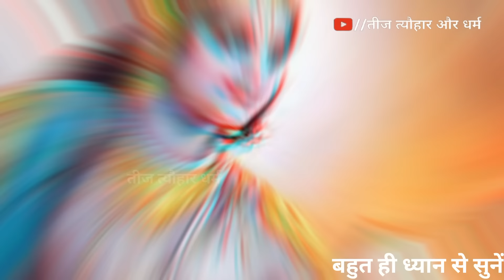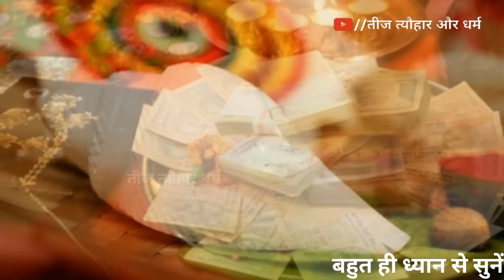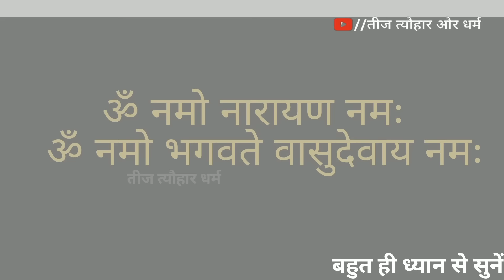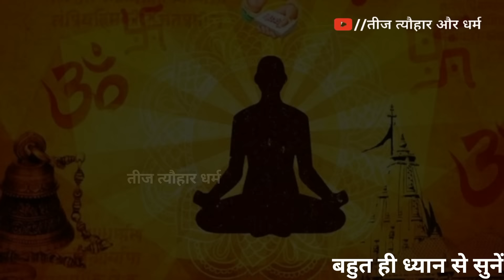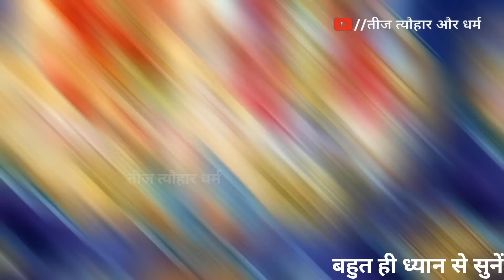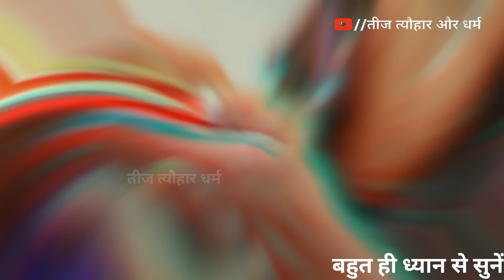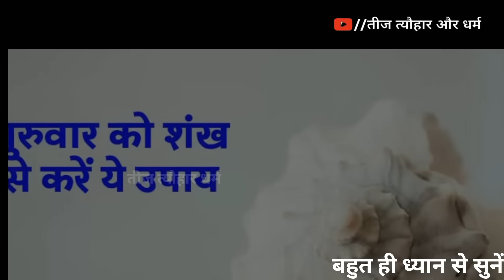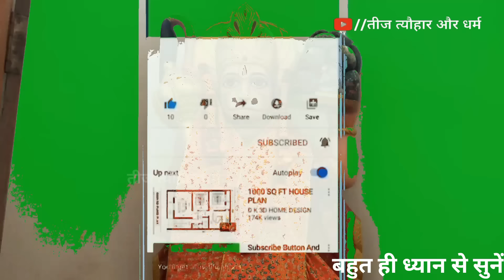शंख का ये दिव्य उपाय जो नहीं करेगा वो मुर्ख होगा एक बार करना तो बनता है//Bageshwar Dham Sarkar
शंख का ये दिव्य उपाय जो नहीं करेगा वो मुर्ख होगा एक बार करना तो बनता है//Bageshwar Dham Sarkar#bageshwardhamlive